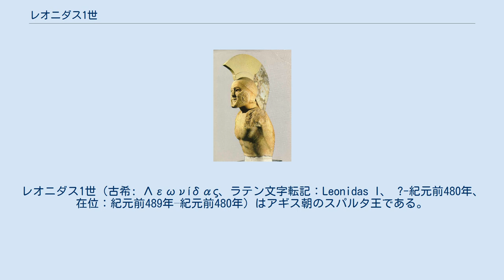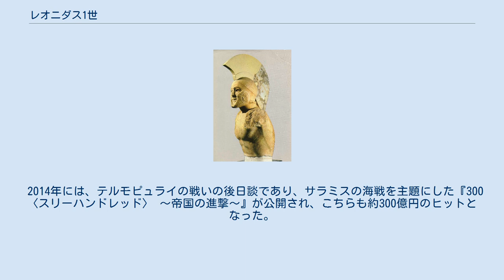レオニダス1世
レオニダス1世（古希: Λεωνίδας、ラテン文字転記：Leonidas I、 ?-紀元前480年、在位：紀元前489年–紀元前480年）はアギス朝のスパルタ王である。
第二次ペルシャ戦争中のテルモピュライの戦いに300人のスパルタ兵士と共に参戦し、200万以上と伝えられるペルシア軍にも互角以上に渡り合い、最期は壮絶な死を遂げた。
その名声はギリシア中に轟き、スパルタ随一の英雄とされた。
 レオニダス1世はアナクサンドリデスの息子であり、先王クレオメネス1世の異母弟である。
レオニダスは三男であり、本来王位にはつきにくい身であったが、二人の兄であるクレオメネス1世とドリエウスの両方が相次いで早逝した。
アナクサンドリデスは紀元前520年に亡くなり、その後クレオメネスは紀元前516年までの間に王位を継いだ。
ドリエウスはスパルタ人が腹違いの兄を好み、自身がこれ以上スパルタに留まることができないと知ったため激怒した。
彼はアフリカに植民地を設立しようと試みたが失敗した。
その後シチリアに財を探し、当初は成功したが、殺害された。
この敵対的な腹違いの兄とレオニダスの関係は不明であるが、彼はクレオメネスの一人娘ゴルゴーと結婚して、王位を継いだ。
 ペルシア戦争を控えてデルポイに神託を聞いたところ「王が死ぬか、国が滅びるか」ということだった。
そこでレオニダスは覚悟を決め、他の都市から来た兵士を帰し、わずかな軍でペルシアの大軍に立ち向かっていったのだとヘロドトスは記している。
さらにこの時、スパルタではカルネイア祭、オリンピアではオリュンピア祭を開催する年であったことも重なり、十分な軍を送ることができず、レオニダスは親衛隊300人のみを率いて出陣した。
紀元前480年のテルモピュライの戦いに赴く時、死を覚悟した彼は出陣の直前に妻に「よき夫と結婚し、よき子供を生め」と言い残したという。
 彼はテルモピュライでスパルタの重装歩兵300名を含むギリシア連合軍7000を率いて戦った。
テルモピュライは隘路であったため、少数の軍でも大軍を食い止めることができた。
スパルタのファランクスは無敵であり、クセルクセス1世は狭い地形のせいで騎兵を展開することもできず、自軍よりはるかに少数のギリシア連合軍に手こずった。
真正面からギリシア連合軍を突破することは不可能だと悟った頃、内通者がペルシア側にギリシア軍の後ろに回りこむ裏道を教えたため、クセルクセス1世はギリシア連合軍を背後から攻撃しようと迂回部隊を裏道へ進ませた。
これを知ったギリシア連合軍は撤退を決定したが、スパルタ軍はその場に残った。
この時、殿として最後まで残ったとも、スパルタの掟「決して撤退せぬ」を遵守したとも言われている。
スパルタ軍の他に、テーバイ軍、テスピアイ軍も残った。
 朝になると、迂回部隊はギリシア軍の背後に到達した。
クセルクセスはスパルタ軍に投降を呼び掛けたが、レオニダスの答えは「モローン・ラベ（来たりて取れ）」であった。
 レオニダスはスパルタ軍、テスピアイ軍、テーバイ軍を率いて戦った。
今回は隘路ではなく、テルモピュライの広場まで打って出た。
広場であってもスパルタ軍は強大なペルシア軍を押し返した。
攻防戦の最中にレオニダスが倒れ、ギリシア軍とペルシア軍は彼の死体を巡って激しい戦いを繰り広げた。
ギリシア軍は王の遺体を回収し、敵軍を撃退すること4回に及んだ。
スパルタ軍は優勢であった。
しかし、背後から迂回部隊が進軍してくると、ギリシア軍は再び隘路まで後退し、その先にあった小丘に陣を敷いた。
彼らは四方から攻め寄せるペルシア軍に最後まで抵抗し、槍が折れると剣で、剣が折れると素手や歯で戦った。
ペルシア兵はスパルタ兵を恐れて肉弾戦を拒み始めたので、最後は遠距離からの矢の雨によってスパルタ軍は倒され、テーバイ兵を除いて全滅した。
ヘロドトスによれば、この日だけでペルシア軍の戦死者は2万人にのぼったとされる。
戦いの後、クセルクセスは部下にレオニダスの死体から首を刎ねるよう命じ、晒し首にした。
 彼の死後、王位は息子のプレイスタルコスが継いだ。
 レオニダスの英雄的な死は、彼の名声をギリシア中に轟かせた。
彼らの奮戦によってアテナイは時間を稼ぎ、サラミスの海戦でペルシア海軍に勝利することが出来たため、レオニダスは古代ギリシアを代表する英雄として讃えられ、今でもテルモピュライにはレオニダス像が聳え立っている。